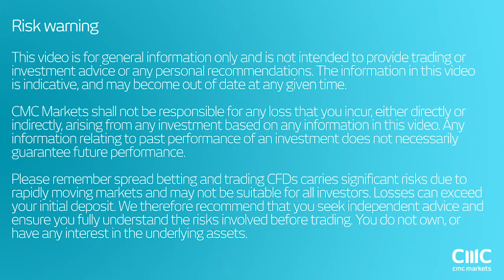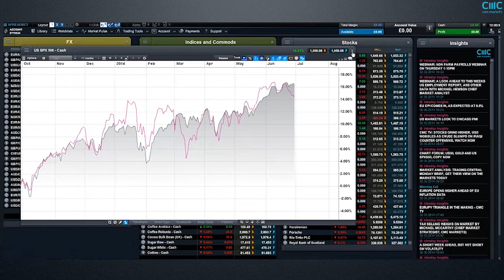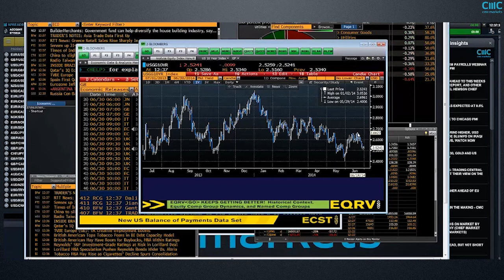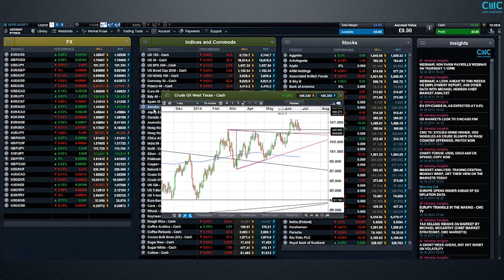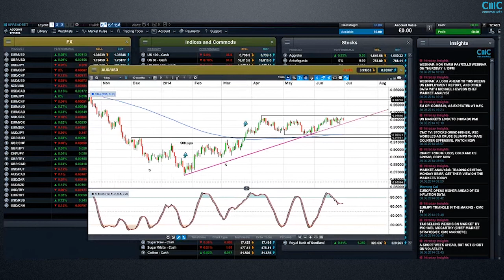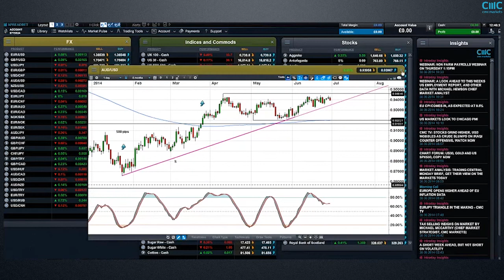Weekly Charting Analysis - Michael Hewson CMC Markets